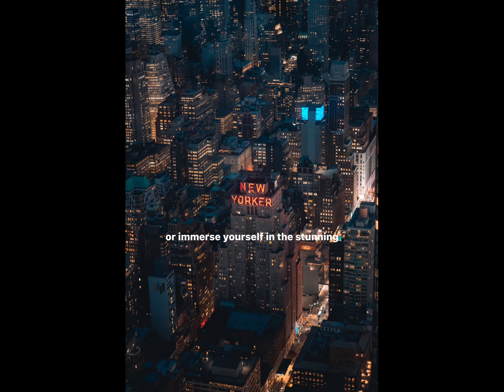Unveiling New York: A Journey through the City That Never Sleeps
"Experience the never-ending charm of New York City, where 800K+ trees and 450 parks create a vibrant oasis. Discover iconic landmarks, hidden gems, and unforgettable moments. NewYorkCity TravelInspiration ExploreNYC UrbanGetaway"